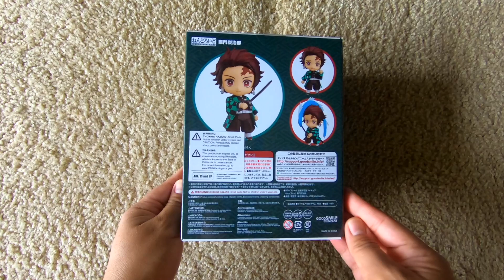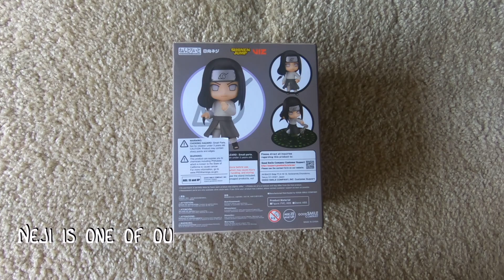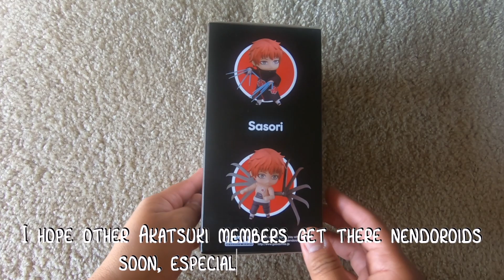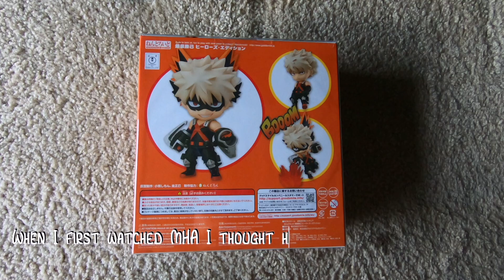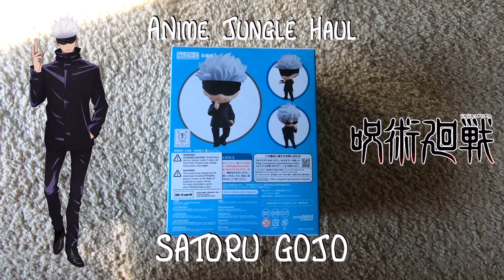My wife's $700 Nendoroid haul | My hero academia + Naruto + Jujutsu Kaisen + Demon Slayer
For the past two months, my wife has gone plus ultra on her Nendoroid haul! We both cannot believe that we spent this much money in a month, but nonetheless, we had so much fun buying and it goes to show our love for figure collecting!

If you enjoy and find this video informative don't forget to hit that like button, share it with your friends as it helps the channel grow, and comment down below your questions, suggestions, and reactions and I will do my best to answer every one of them.